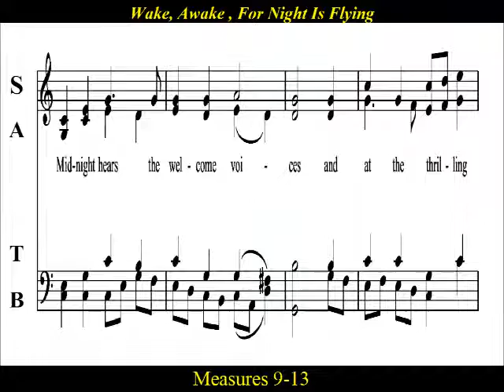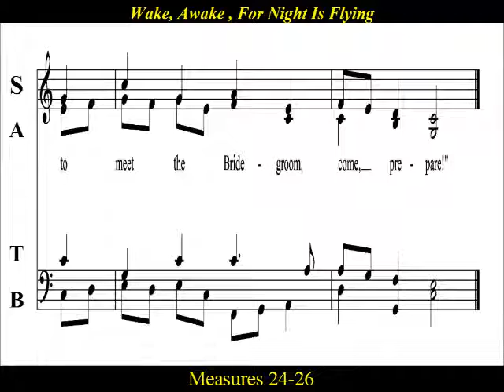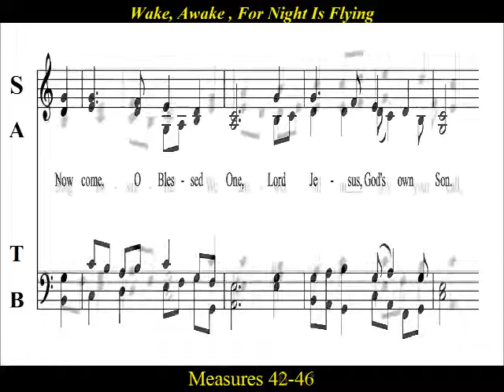Wake Awake For Night Is Flying - Tenor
Tenor  Choir Practice “Wake, Awake, for Night Is Flying ” is the English version of "Wachet Auf" by  Philipp Nicolai (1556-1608) . Catherine Winkworth (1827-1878) provided the English translation from the original German.   While  Philipp Nicolai  wrote  the words and music,   Johann Sebastian Bach  made changes to the music that made it more  singable, and  popular.  The 4 part-harmonization is taken from J.S, Bach's  “Wachet Auf”, BWV 140-7, "Gloria Sei Dir Gesungen".